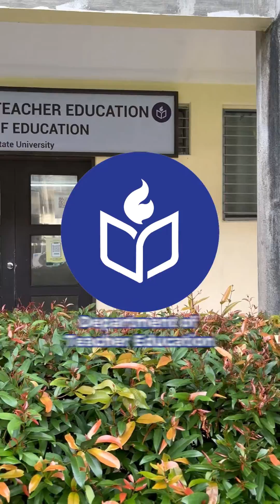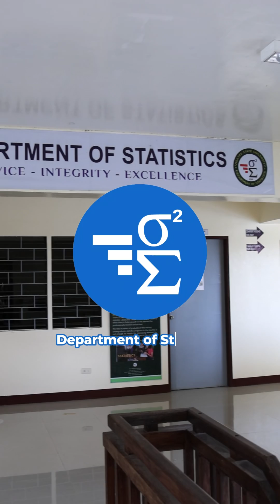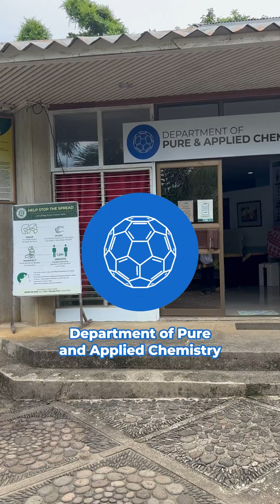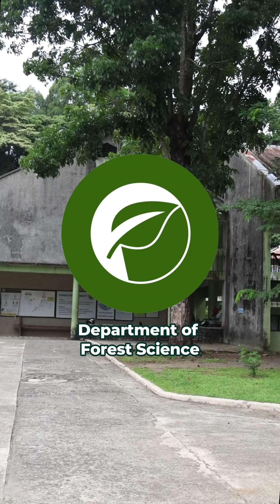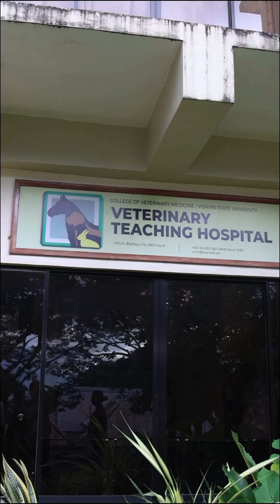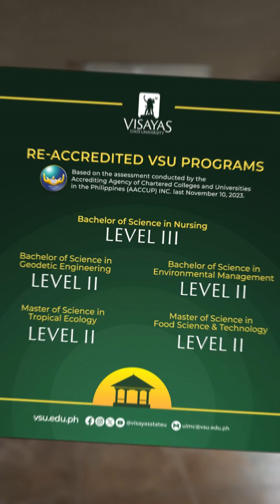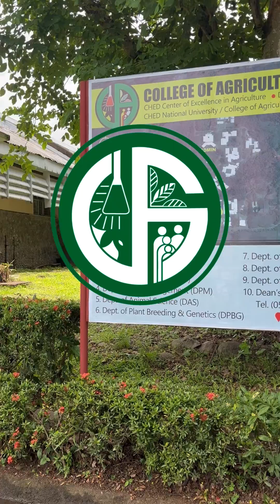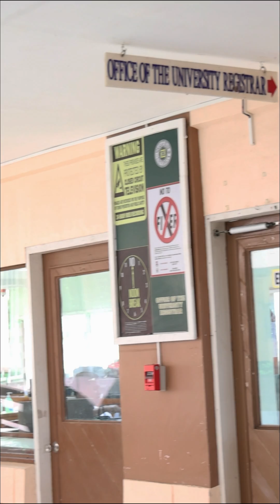Campus Tour | VSU Main Campus (Baybay City, Leyte)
Take a look around the VSU Main Campus in Baybay City in this short campus tour with James, Krystelle, and Hans.

Join them as they give a brief introduction to some of the campus landmarks and most notable facilities.